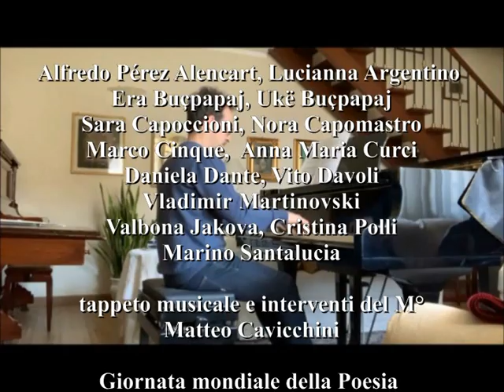Giornata mondiale della Poesia, 2022 - 1a parte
𝐀𝐥𝐟𝐫𝐞𝐝𝐨 𝐏é𝐫𝐞𝐳 𝐀𝐥𝐞𝐧𝐜𝐚𝐫𝐭, 𝐋𝐮𝐜𝐢𝐚𝐧𝐧𝐚 𝐀𝐫𝐠𝐞𝐧𝐭𝐢𝐧𝐨, 𝐄𝐫𝐚 𝐁𝐮ç𝐩𝐚𝐩𝐚𝐣,
𝐔𝐤ë 𝐁𝐮ç𝐩𝐚𝐩𝐚𝐣, 𝐒𝐚𝐫𝐚 𝐂𝐚𝐩𝐨𝐜𝐜𝐢𝐨𝐧𝐢, 𝐍𝐨𝐫𝐚 𝐂𝐚𝐩𝐨𝐦𝐚𝐬𝐭𝐫𝐨, 𝐌𝐚𝐫𝐜𝐨 𝐂𝐢𝐧𝐪𝐮𝐞,
𝐀𝐧𝐧𝐚 𝐌𝐚𝐫𝐢𝐚 𝐂𝐮𝐫𝐜𝐢, 𝐃𝐚𝐧𝐢𝐞𝐥𝐚 𝐃𝐚𝐧𝐭𝐞, 𝐕𝐢𝐭𝐨 𝐃𝐚𝐯𝐨𝐥𝐢, 𝐕𝐥𝐚𝐝𝐢𝐦𝐢𝐫 𝐌𝐚𝐫𝐭𝐢𝐧𝐨𝐯𝐬𝐤𝐢,
𝐕𝐚𝐥𝐛𝐨𝐧𝐚 𝐉𝐚𝐤𝐨𝐯𝐚, 𝐂𝐫𝐢𝐬𝐭𝐢𝐧𝐚 𝐏𝐨𝐥𝐥𝐢, 𝐌𝐚𝐫𝐢𝐧𝐨 𝐒𝐚𝐧𝐭𝐚𝐥𝐮𝐜𝐢𝐚
𝐢𝐧𝐭𝐞𝐫𝐯𝐞𝐧𝐭𝐨 𝐦𝐮𝐬𝐢𝐜𝐚𝐥𝐞 𝐝𝐞𝐥 𝐌° 𝐌𝐚𝐭𝐭𝐞𝐨 𝐂𝐚𝐯𝐢𝐜𝐜𝐡𝐢𝐧𝐢
Pellicanolibri – Beppe Costa Incontri - incontro online zoom
montaggio video b. c.